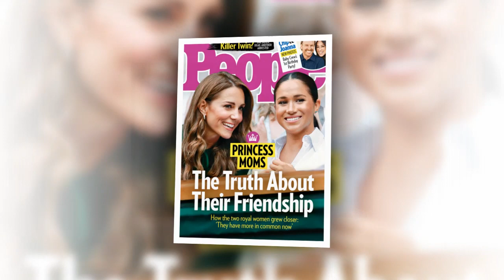Kate Middleton breaks her silence over & giving apology shocking Meghan Markle